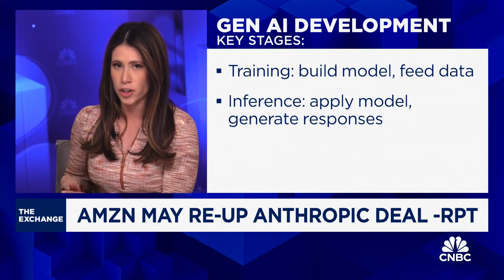Amazon reportedly in talks for another Anthropic investment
CNBC's Deirdre Bosa reports on why Amazon is exploring a new deal with Anthropic.